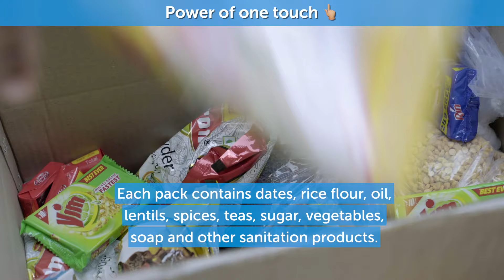RAMADAN: THE POWER OF ONE TOUCH | Faraz Yousafzai | Orphans in Need - ThankstoAllah​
For hundreds of thousands of orphaned and widowed families who have lost the breadwinner of their house, either in an accident, to sickness, disease, or as a result of conflict, our food parcel becomes their lifeline.

If it wasn’t bad enough dealing with the loss of a loved one, widows are illtreated, often abused and taken advantage of, and because of their status, their children are also subjected to the same treatment. Without an income or any financial support, widowed women are unable to feed their orphan children.